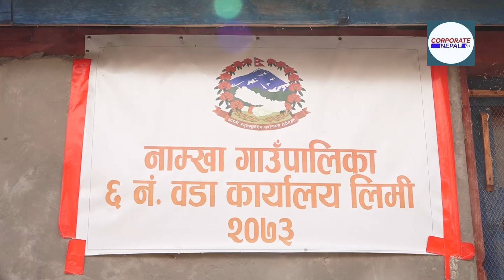संघ र प्रदेश सरकारको नजर नपुगेको लिमी उपत्यका, स्थानीयको श्रमदानमा बाटो निर्माण हुँदै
चीन भ्रमणमा रहनुभएका प्रधानमन्त्री पुष्पकमल दाहालले मानसरोवरको डिलमा उभिएर लिमि लाप्चा हुँदै मानसरोवर दर्शन गराउने बताइरहँदा त्यस क्षेत्रका जनता गोरेटो बाटो खन्दै गरेका भेटिए । हुम्लाको लिमी उपत्यकाका हाल्जी र तिल गाउँका स्थानीय बाटो बनाउनका लागि श्रमदानमा निस्किएका हुन् । तिल गाउँमा २२ र हाल्जीमा ९६ घरधुरी छन् । नजिकैको गाउँ जाँग लगभग रित्तो भइसकेको छ । स्वास्थ्य, शिक्षा, खानेपानी जस्ता आधारभुत पूर्वाधारको व्यवस्था नभएपछि उनीहरु गाउँ नै छोडेर बिस्थापित भएका हुन् । छिमेकी गाउँ बिस्थापित भएपछि अहिले तिल र हाल्जीका स्थानीयलाई निन्द्रा लाग्न छोडेको छ । स्वास्थ्य उपचारका लागि सीमापार जानुपर्ने, सीमामा प्रवेशाज्ञाको कठिनाई तथा हिउँदको समयमा सम्पर्कविच्छेद बस्नुपर्ने अवस्थाको अन्त्य गर्न स्थानीयहरु आफैँ बाटो खन्न जुटेका हुन् । स्थानीय फुटी वाङ्दी आफ्नो ११ वर्षे छोरोको हात भाँचिएपछि उपचारका लागि ताक्लाकोट पु¥याउँदा १० दिन लागेको बताउनु हुन्छ ।